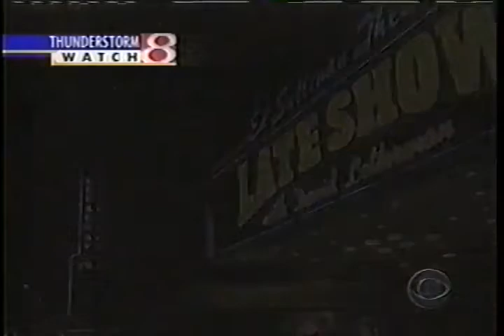Runaway Bride Movie Trailer 1999 - TV Spot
Julia Roberts, Richard Gere reunite in this comedy smash of 1999